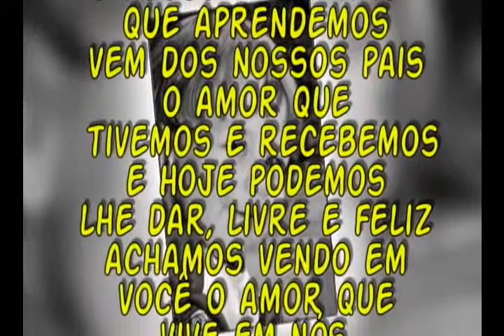Movie 00 Thalles